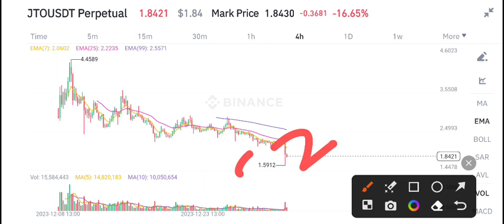JTO Coin Price Prediction Today! JTO Today News